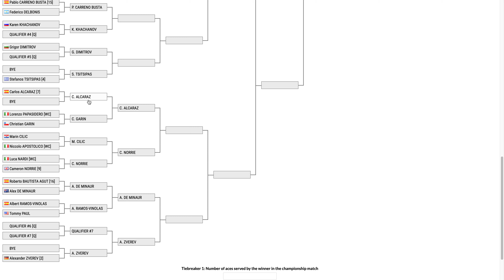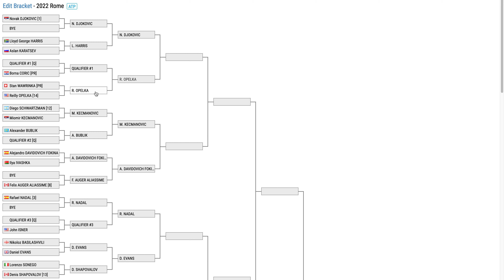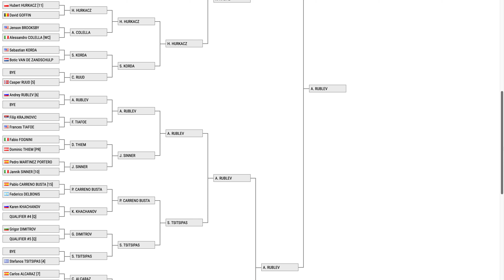2022 Rome Masters 1000 ATP Predictions